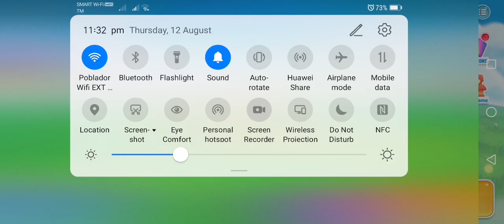Doggyworms Adventure SweetCrossingSnakeOi 4million score